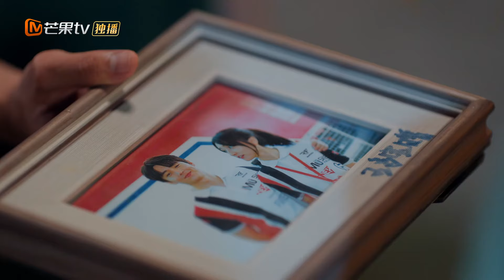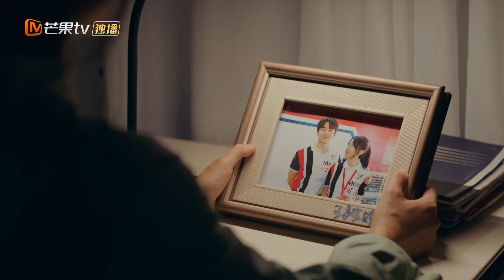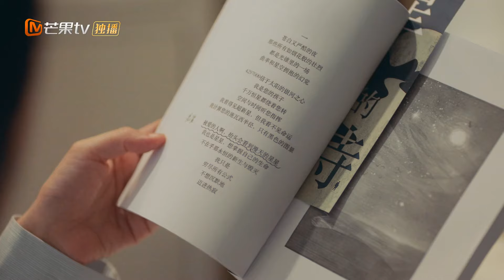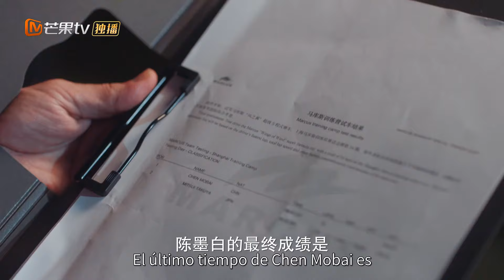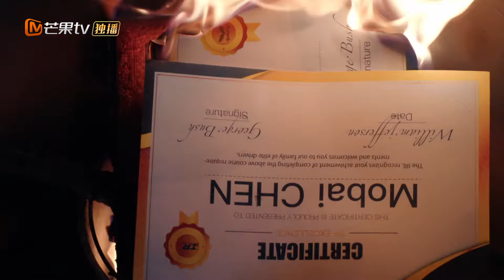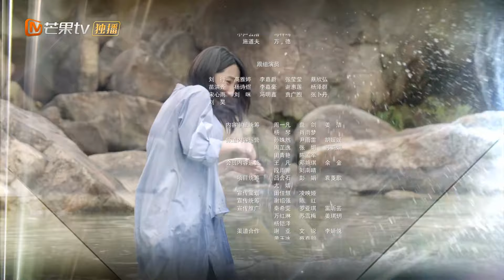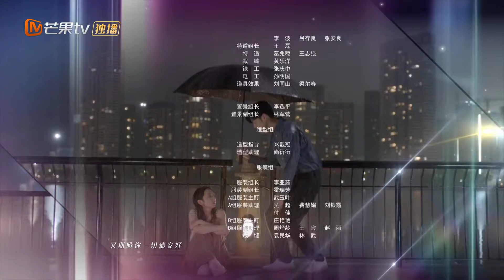【Episodios 20】Mobai recordó la verdad del accidente| Vamos Rápido con la Confianza | MangoTV Spanish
Chen Mobai consideraba las carreras como un sueño de toda su vida desde que era un niño y anhelaba algún día representar a China en el ámbito de la "Súper Fórmula". Pero a los ojos de la familia de Chen Mo Bai, esto era una broma insegura y poco confiable hasta que conoció a Shen Xi, una ingeniera que también estaba obsesionada con hacer realidad su sueño en la vida. El rigor y la profesionalidad de Shen Xi hacen que Chen Mo Bai crea que su sueño puede hacerse realidad. Pero en este momento, Shen Xi se encuentra en el momento más oscuro de su vida. La confusión de su carrera y la partida de su familia la han hundido en el abismo